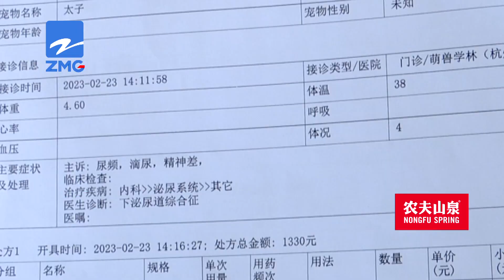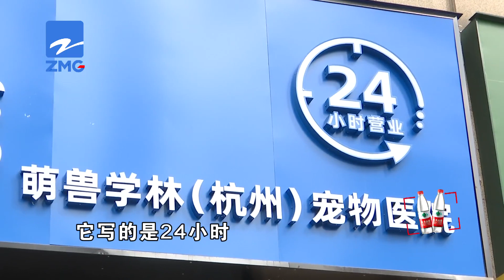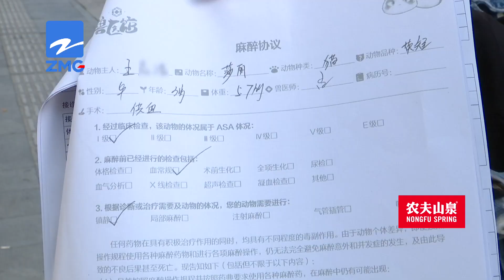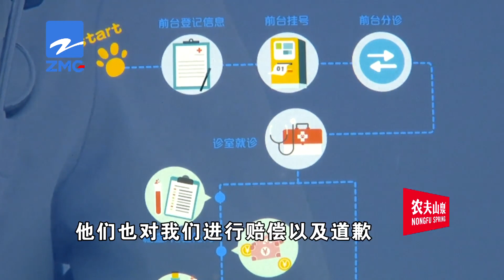【1818黄金眼】“英短”没救回，还赔上一只？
小章有一只英短银渐层猫，被宠物医院诊断为下泌尿道综合征。小章说，抢救过程中需要输血，她就把这只猫的“女儿”找来了。后来，两只猫先后死亡，小章觉得医院的一些操作有问题。

新闻标签：